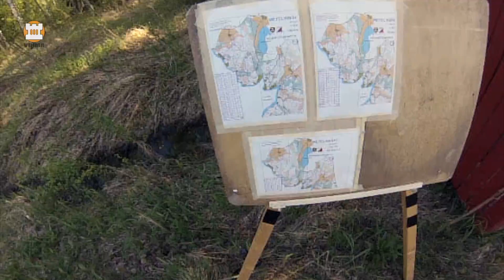VIhma Suunnistuskesä 2015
Kesä-15 on kuuma ja suunnistusta kauneimmillaan. On Suunnistusviikko, Jukola 13.-14.6. ja Res PM 6.8. Pysy kanavalla ja liity menoon mukaan! "Ilman reppua on kevyt kulkea".